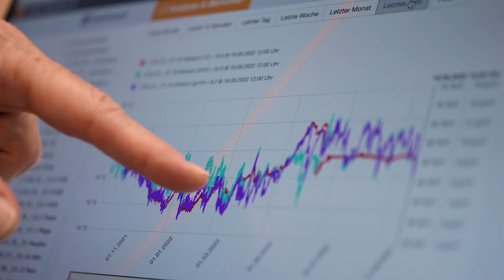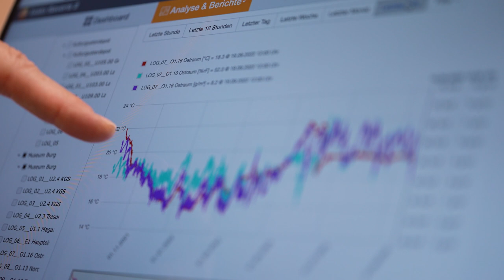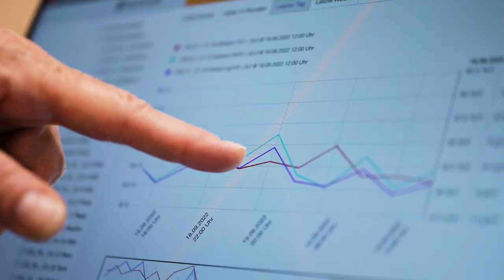Klima regulieren! Die Tipps vom Profi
Die von Menschen verursachte Klimaerwärmung zeigt die Grenzen der Zivilisation auf. Gute klimatische Umgebungsbedingungen sind auch im Sammlungsdepot die Voraussetzung für den langfristigen Erhalt von Kulturgütern.

Welche Folgen haben ungünstige klimatische Verhältnisse für Objekte? Welches sind gute Bedingungen für Sammlungsobjekte? Wie überwacht man das Klima, um nötigenfalls Massnahmen ergreifen zu können?

Jetzt Video anschauen!

Kapitel:
00:00 Übersicht
01:11 Temperatur
02:50 Luftfeuchtigkeit
06:45 Klimaüberprüfung
07:58 Zusammenfassung

Unsere Videotutorials vermitteln Basiswissen, wie Sie Kulturgüter 🖼🗿 richtig transportieren, restaurieren, konservieren und aufbewahren. Auf verständliche Weise zeigen wir praktikable Lösungen für Sammlungen mit kleinem Budget.☺️